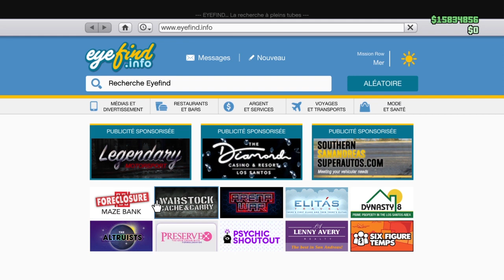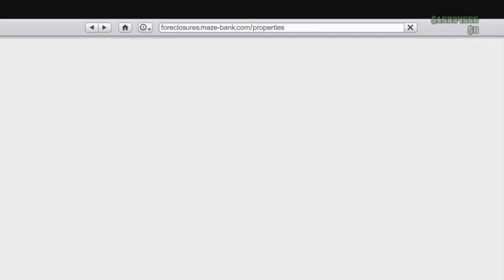NEW SOLO GLITCH // LE PLUS GROS GLITCH D ARGENT DE GTA 5 // DUPLICATION PLAQUES PROPRE EN 1.57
Kitrich a votre service

Suite a plusieur PATCH , je vous donne la manipulation pour effectuer autant de duplication en SOLO que vous le voulez ;
bien sur ce sont des plaques propres

il vous faut posseder :   centre operation mobile avec depot de vehicule personnel  , et un garage 10 place rempli de vehicules

bonne manipulation a tous

UN GRAND MERCI AU NOUVEAUX MEMBRES DE LA CHAINE !!!

N hesitez pas a rejoindre la chaine vous aussi , pour me soutenir et pouvoir partager les glitch et venir en live le plus souvent possible

don de vehicules full mod , duplication de vehicule en 1.57 , modder ses vehicules dans gta 5 , playstation , rockstar game , sony , kitrich , comment modder son vehicules , meilleur glitch argent dans gta 5 , deviens ultra riche en 10 minute , gta 5 online , gta 6 , dlc halloween , car meet , braquage du cayo perico solo ,